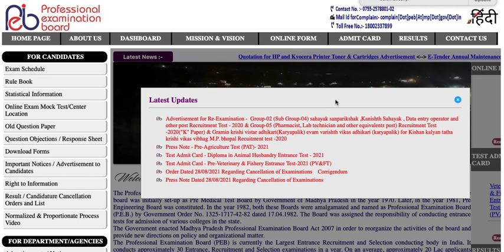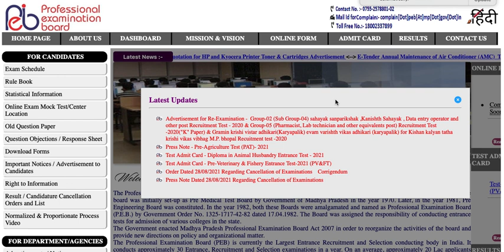MP PEB / Vyapam Group 5 Staff Nurse Paper code K |Re- Exam date 23 & 24 December | Form fill up?